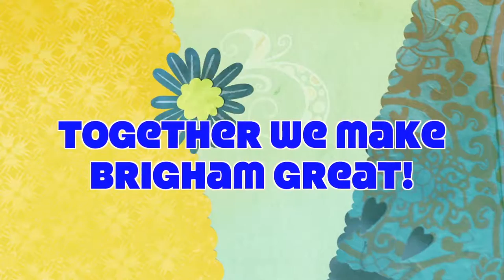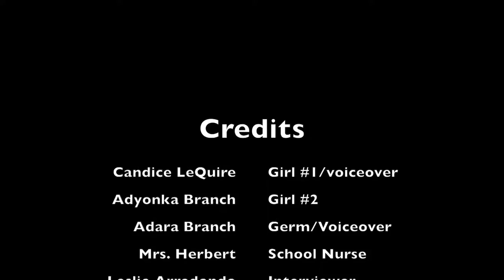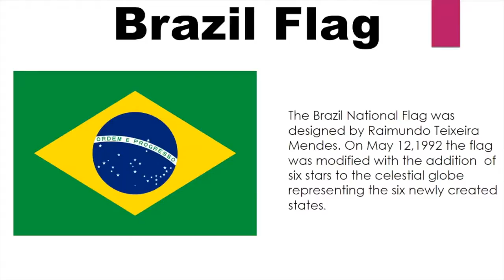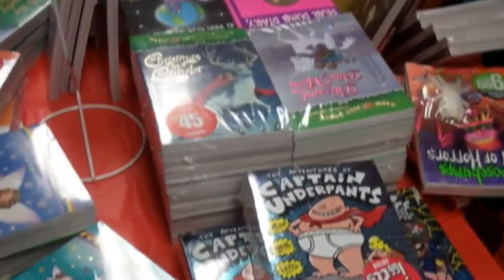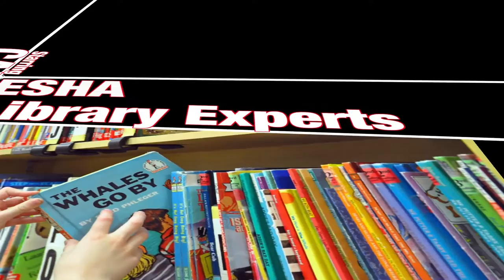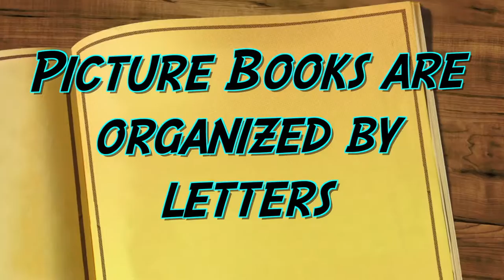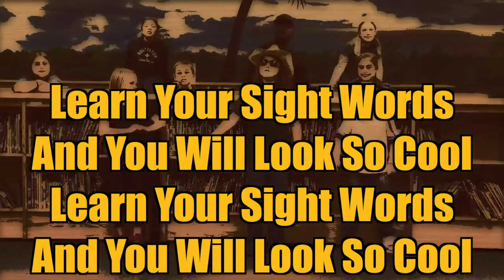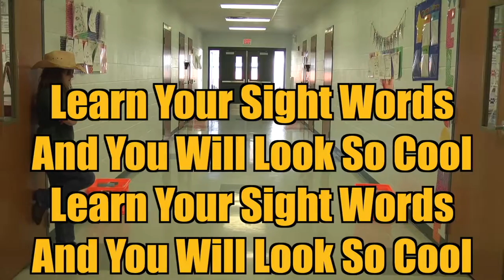It's All Elementary - Episode 4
Featured Videos

Brigham Academy - Business Partners Bring Learning to Life
Crystal Lake Elementary - The Germ Wars
Dundee Elementary Academy - Technology Paves the Way
Spessard Holland Elementary - Just Say No
Alta Vista Elementary - Books Under the Sea
Southwest Elementary - Don't Read
Loughman Oaks Elementary - Learning Your Library
Combee Elementary - Sight Words